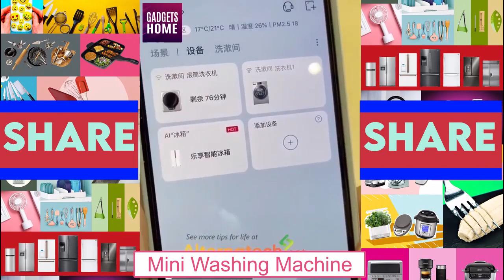Amazon Must Have Useful Space Saving Kitchen Gadgets | Amazon Products For Kitchen|Amazon Must Haves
BUY PRODUCTS

✅ Mini vacuum cleaner
✅ Mini washing machine
✅ Body back posture corrector
✅ Switchboard sticker cover
✅ Stackable rack
✅ Crocodile game
✅ Tea infuser pot

➤New Gadgets🌈Smart Appliances, Amazon Smart Kitchen Tools😍New Home Item, Gadgets, Amazon Finds ➩1
➤New Gadgets & Versatile Utensils For Home, Appliances, Makeup, Smart Home, New Home Items
➤Amazon Unique Useful Space Saving Kitchen Organiser|Amazon Smart Kitchen Tools/Amazon Kitchen Racks
➤Tik Tok China, makeup, beauty, self-care, skincare, smart utilities, smart technology, modern technology, kitchen utensils, satisfying, smart items, haul, products, useful,mejores TikTok, modern, home items, future technology, Creative Ideas That Are At Another Level.
Amazon Must Have Useful Space Saving Kitchen Gadgets | Amazon kitchen products | Amazon Must-Haves